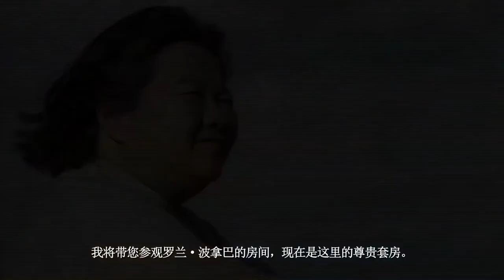Stranger in Paris -- Hotel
Built in 1896 as the private home of Emperor Napoleon Bonaparte's grand-nephew, Prince Roland Bonaparte, Shangri-La Hotel, Paris achieves a balance between the group's signature style of hospitality and French art de vivre.

Unique in Paris, 40 per cent of the rooms and 60 per cent of the suites at Shangri-La, Paris feature unobstructed views of the Eiffel Tower and the River Seine below.

To explore every space at Shangri-La Hotel, Paris from every angle, we invite you to experience the full 360 interactive video tour here: ‪